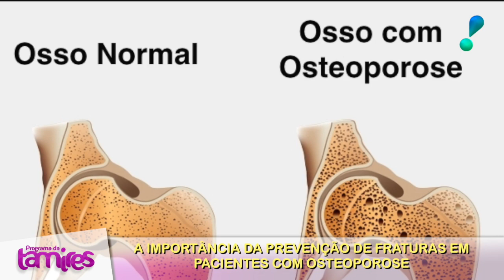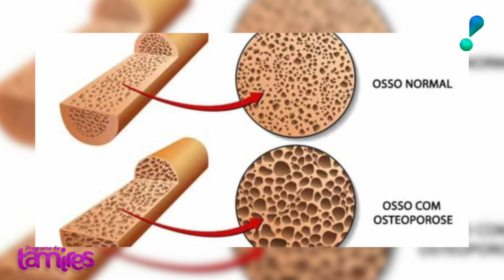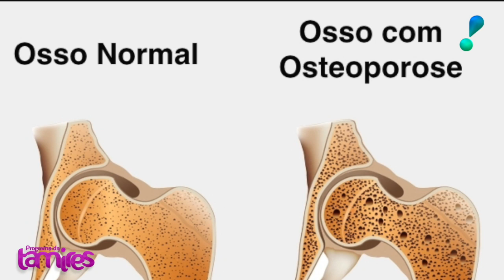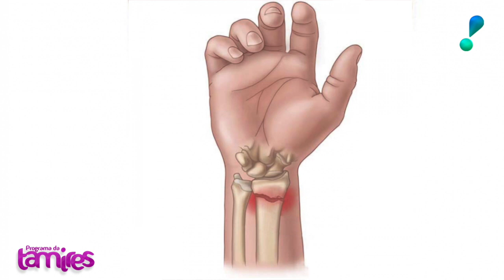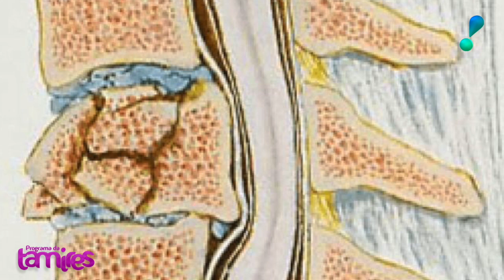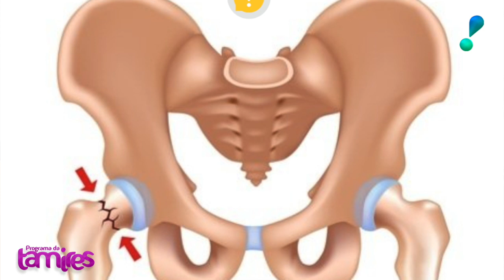Osteoporose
Nessa entrevista falamos um pouco sobre a importância da prevenção de fraturas em pacientes com Osteoporose